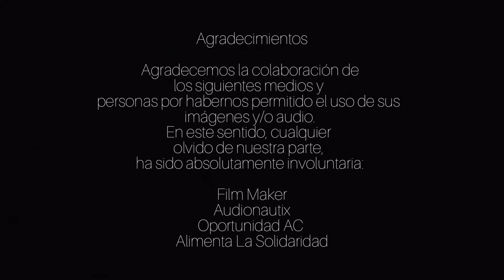Kleiver Pestana - Vacío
Vacío Dir. Kleiver Pestana

Vacío aborda la problemática de la desnutrición de niños y adultos que viven en la calle e invita a la reflexión y revisión personal sobre como podemos contribuir a solucionar este problema.

Este cortometraje fue realizado  producto del programa de formación audiovisual Microcineastas en su 5ta edición en el marco del proyecto Nos Mueve la Paz que ejecuta Oportunidad Acciones Ciudadanas con el apoyo de la Embajada de Alemania en Venezuela.